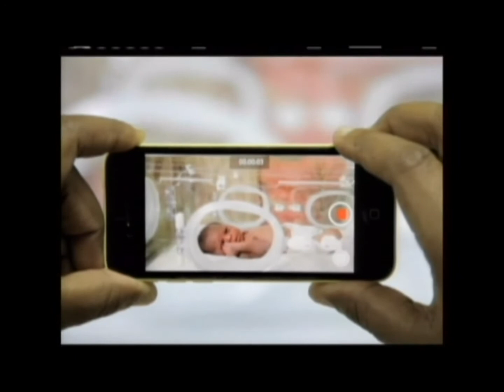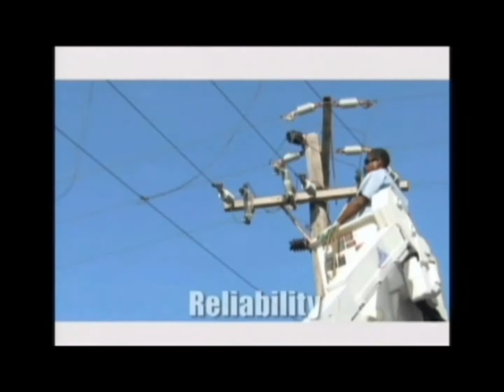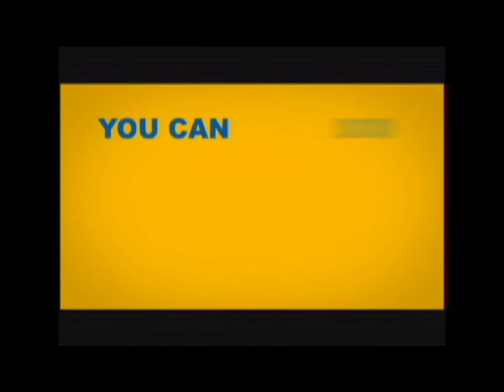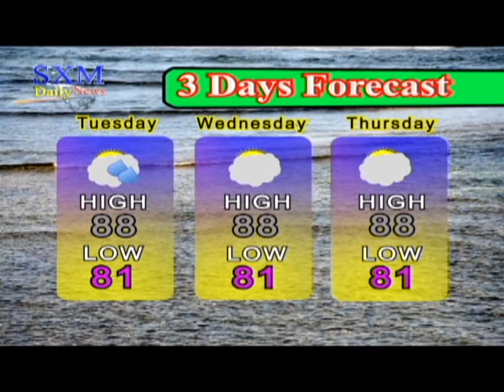SXM Daily News October 18, 2016